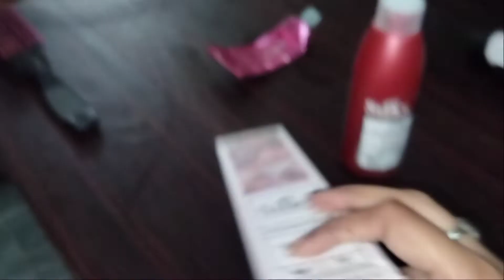white Hair to black Hair color tip || Silky hair colour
white Hair to black Hair color || Silky hair colour